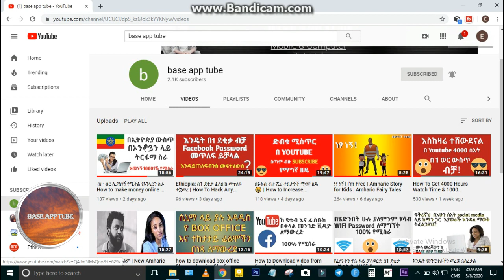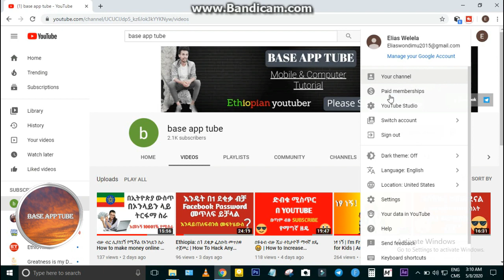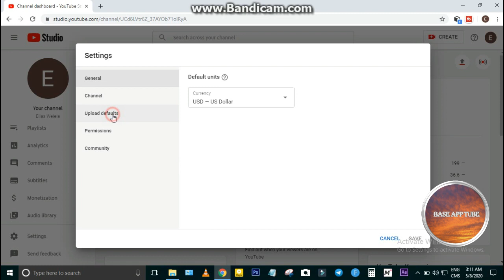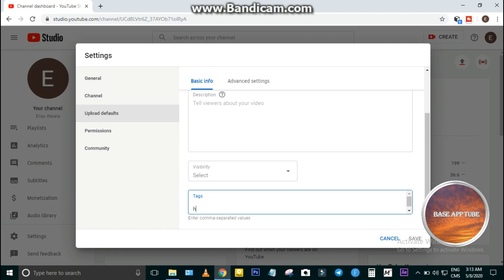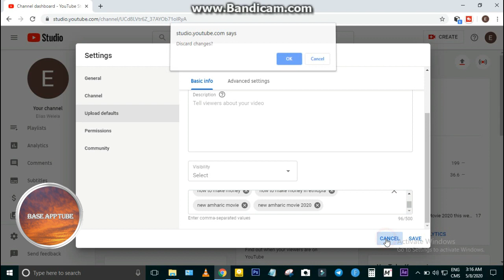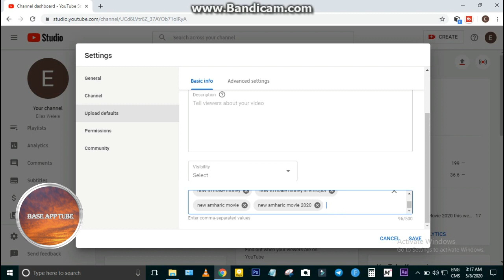በአጭር ግዜ ዩቱብ ሰአት እና ሰብስክራይብ ማግኛ ዘዴ | How To Increase YouTube View & Watch-time With In 1 Weak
Hi my name is basliel elias. in this video i will show you how to increase YouTube View & Watch-time With In 1 Weak with simple and easy method. please watch full video and have fun.